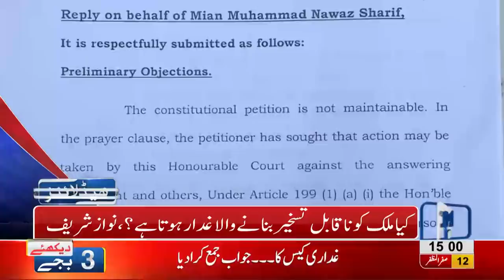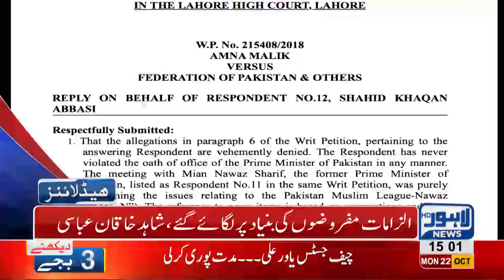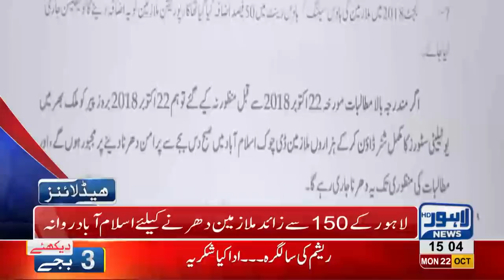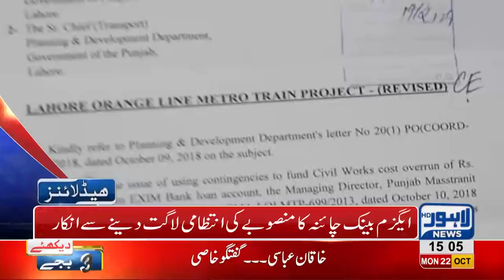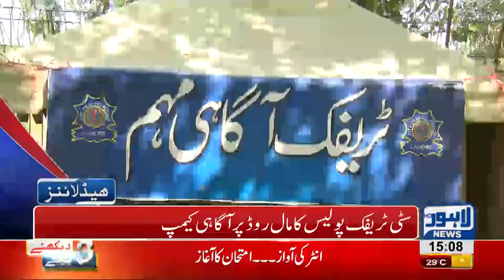03 PM Headlines Lahore News HD – 22 October 2018